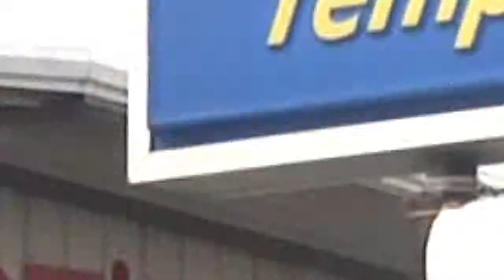Monroes 4 Customer Appreciation Sale